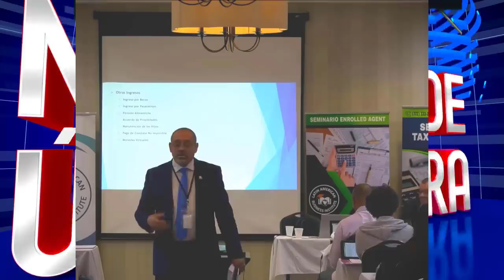LO ÚLTIMO | El SSA NO DIO la INFORMACIÓN al IRS Cuando Debía | ÚLTIMAS NOTICIAS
Últimas Noticias: En este video hablaré sobre la controversia, que está sucediendo con los cheques de estímulo de las personas del Seguro Social. También platicaré de los 37 millones de cheques, que se han desembolsado durante esta semana y sobre la posible extensión del PPP. Si usted desea saber todos los detalles de estas noticias no se pierda este video. Bienvenidos__________________________________________________________________________________________________